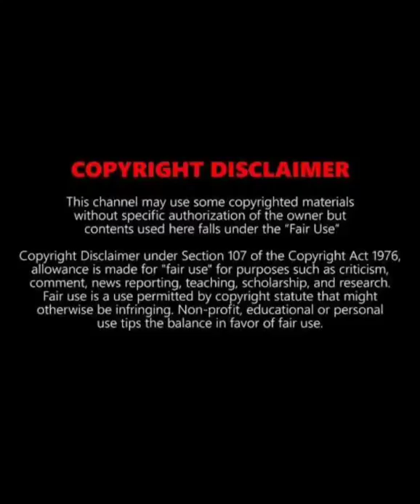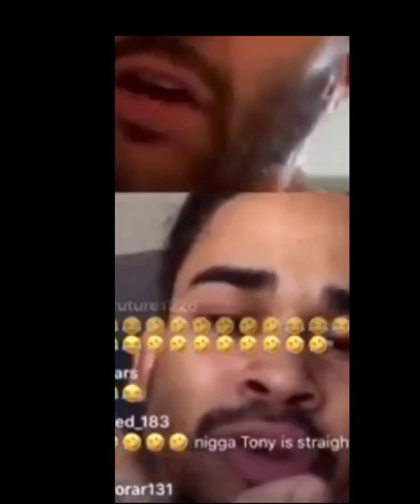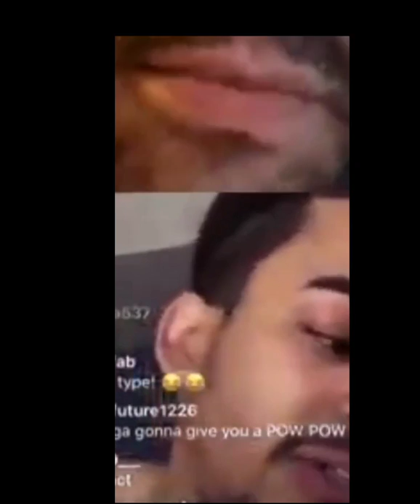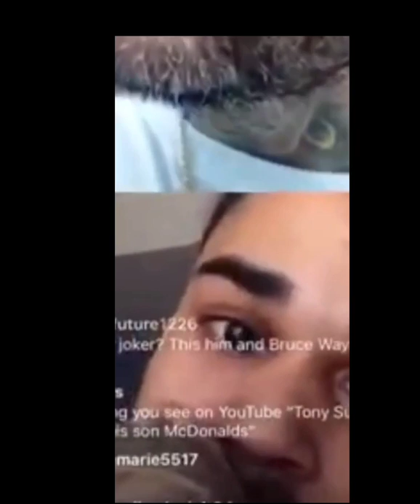Damn WAVEY P FATHER TONY SUNSHINE Disrespects him on live😔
Apparently Wavey went live with his father and his father just totally disrespects him on live smdfh lets give this DEADBEAT NO GOOD A**HOLE FATHER OF THE YEAR!!!

ARTIST: TONY SUNSHINE
SONG: SHOTS FIRED

Category

Music